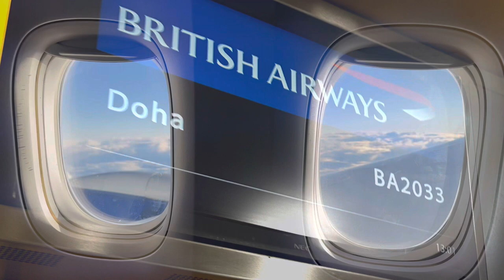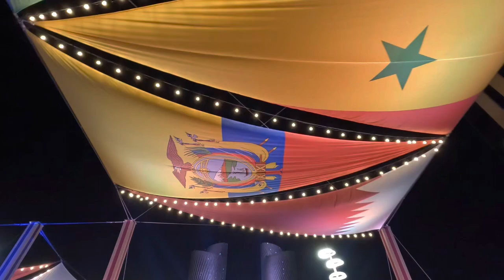Qatar - World Cup 2022 Vlog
I have been to Qatar to visit the Fifa World Cup! Unfortunately, Germany has been eliminated after the group stages.

First, I spent two days in Qatar, then Dubai - I used shuttle flights to get to the remaining games.

Please check out videos about corrupt FIFA and the way Qatar was awarded the world cup: